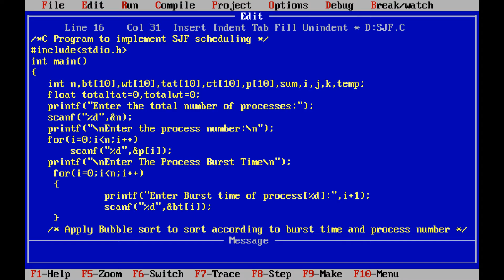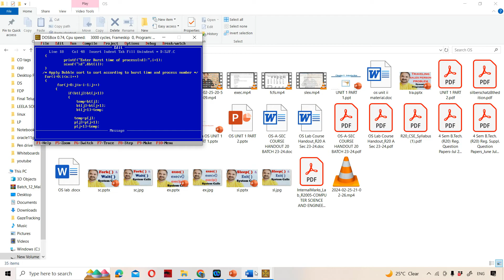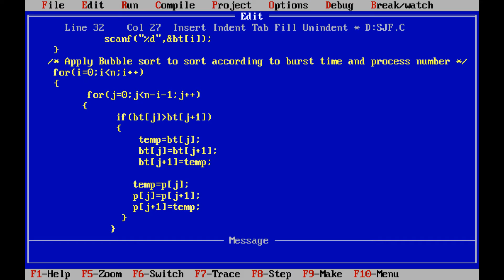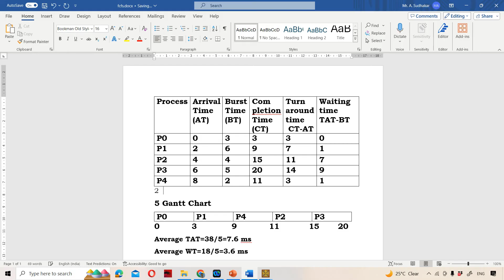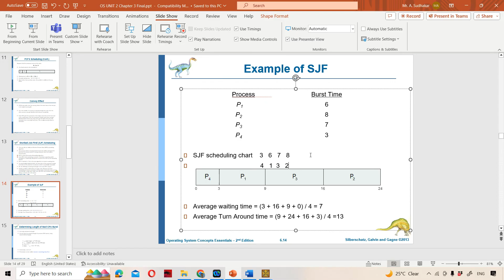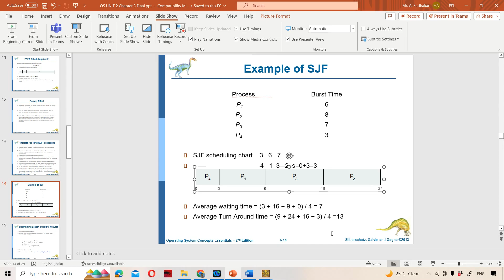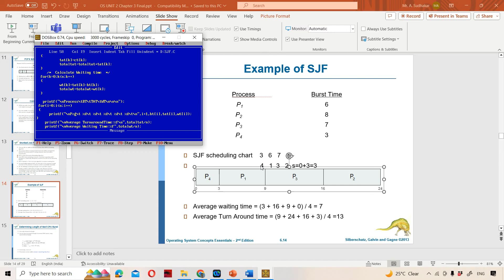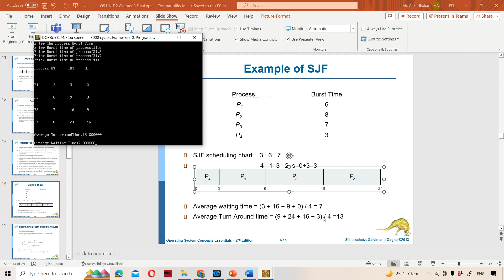SJF Program in C language || Operating Systems lab || OS lab || Scheduling Algorithms lab